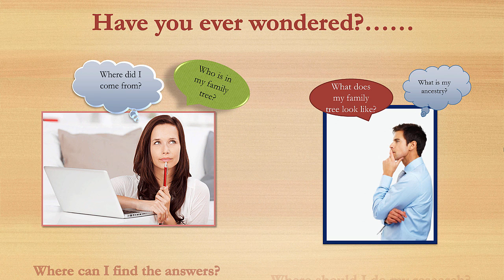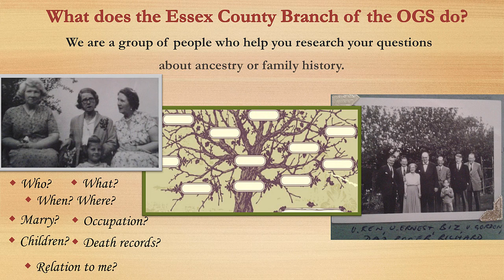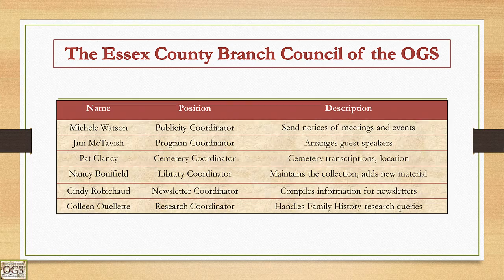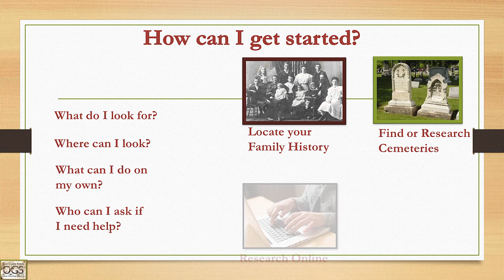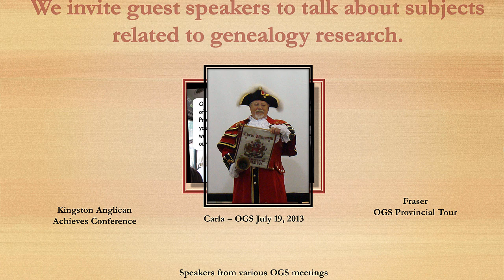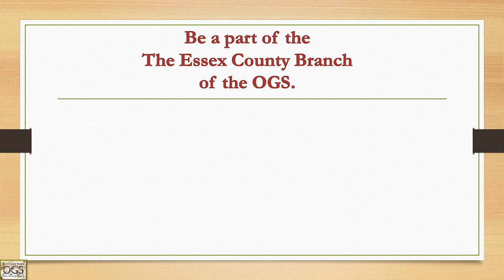Essex OGS - About Essex Branch of The Ontario Genealogical Society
St Clair College student, Lynda Schlichther, generously offered to create this presentation promoting the Essex branch.